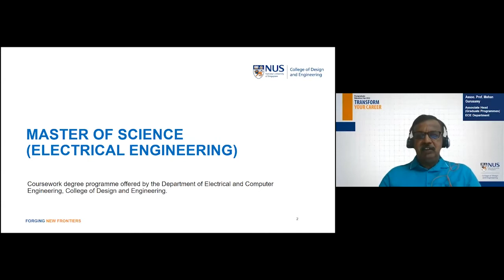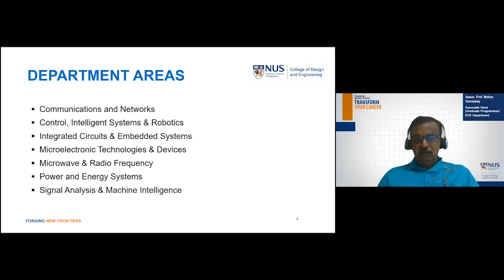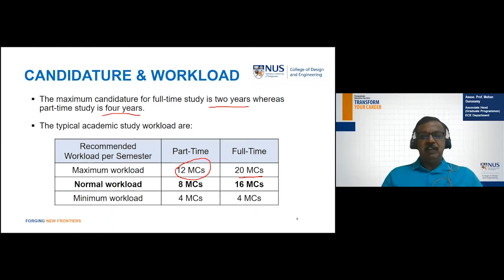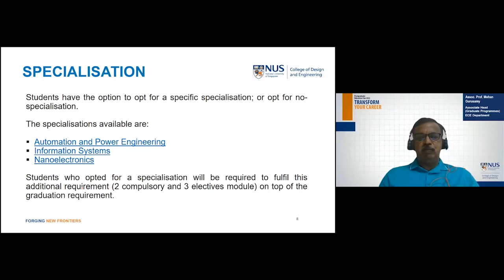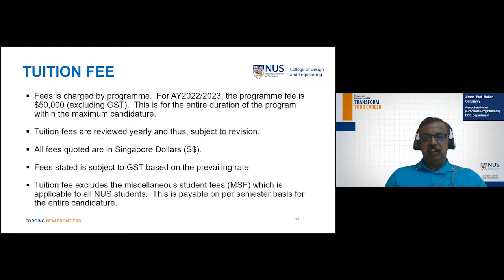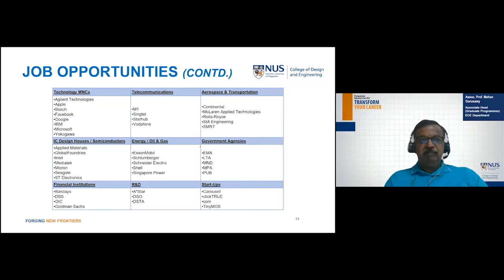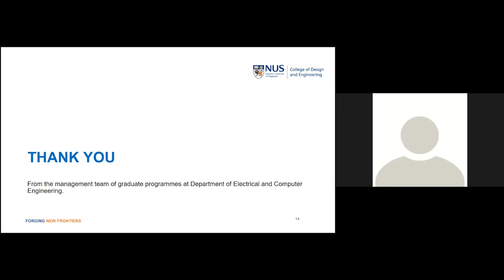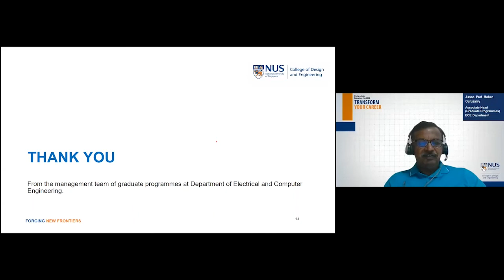NUS CDE Master of Science (Electrical Engineering)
The NUS Master of Science (Electrical Engineering) programme provides students with the opportunity to upgrade their core engineering capabilities in fields such as nano-science and nano-technology, biomedical systems, computer/multimedia systems, digital and wireless communications, intelligent control and electrical energy systems, and electronics.